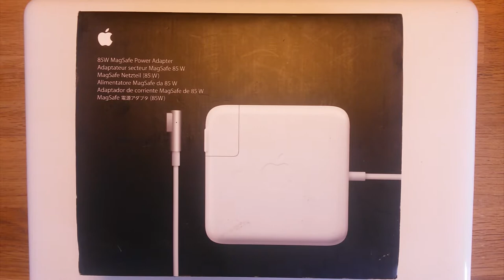Reparatur eines MacBook-Ladegerätes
Aufgenommen mit S4 Mini, bearbeitet mit Premiere Pro CS4 auf meinem Nettbuch, gerendert in etwa 22 Stunden.
Pardon für die falschen Begriffe...